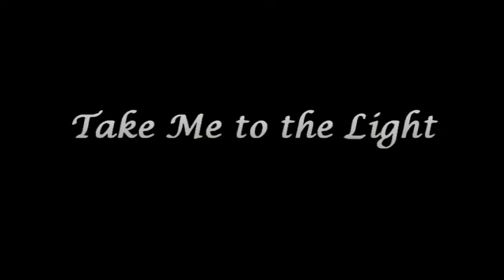Take Me to the Light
Lyrics by Brian Todd & Laurie MacPherson